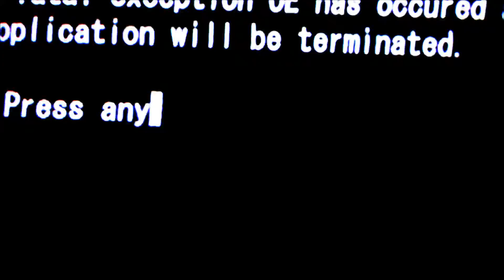projet NERD 2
J'ai décidé de mettre en fin publique cette intro...c'était un projet qui a jamais abouti.  Enjoy :)